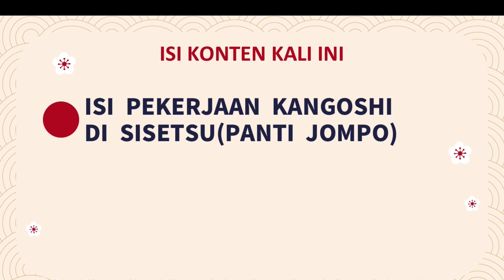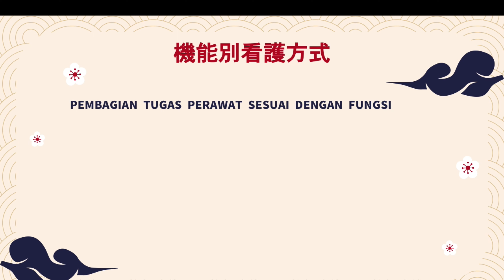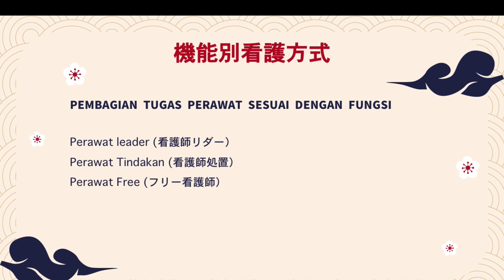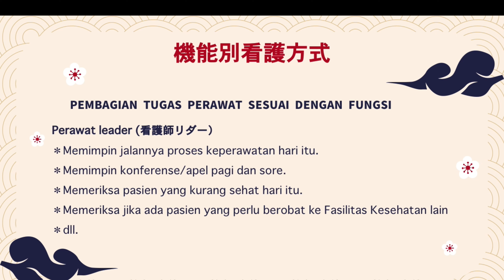Kangoshi di Panti Jompo Jepang, kerjanya ngapain aja sih? Part 1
Buat yang pengen tahu…kalau kangoshi (perawat medis) di Jepang kerja di panti jompo…kerjanya ngapain aja sih..simak video nya sampai habis ya..